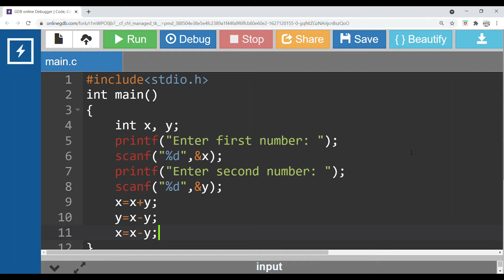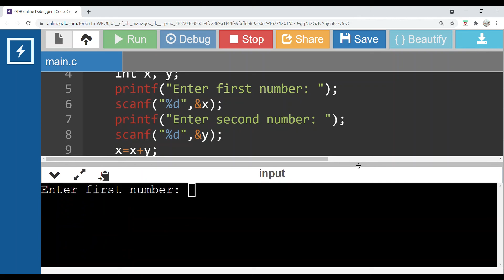Swapping two number in c (without using third variable)